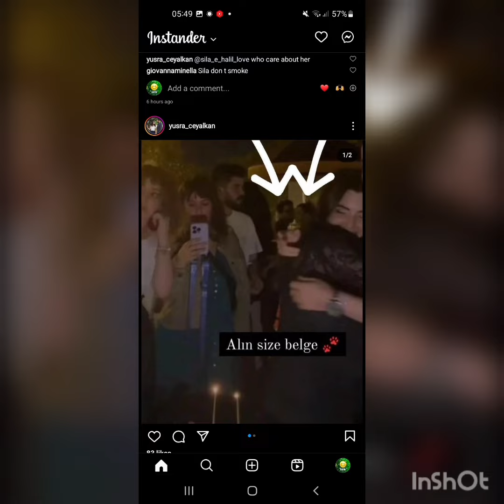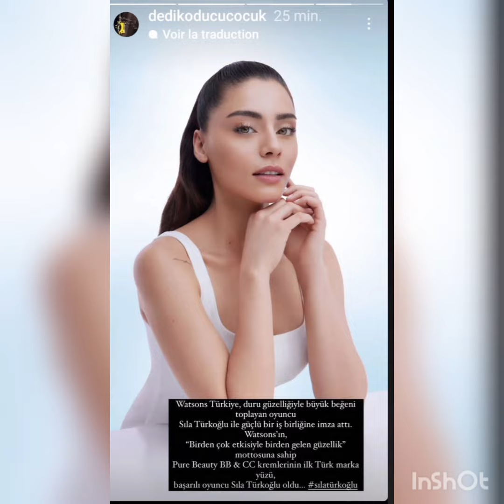Sıla Türkoğlu ig story paylaşımı yaptı"havada ask kokusu var?"@askmsensin8166